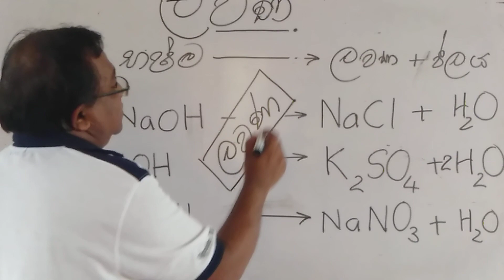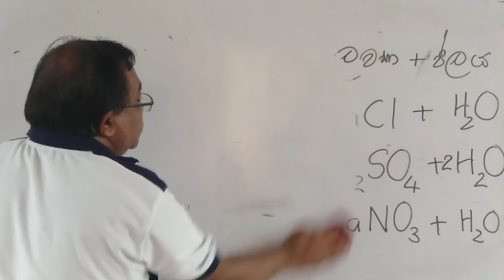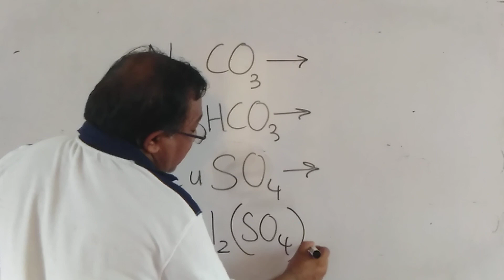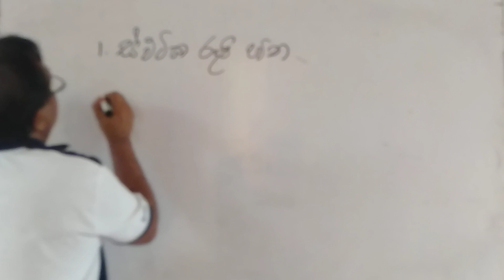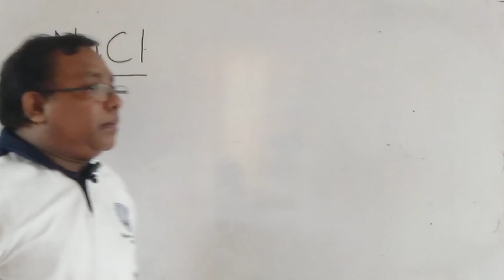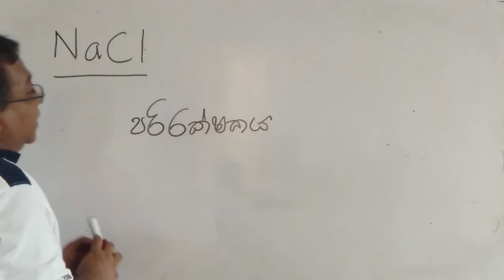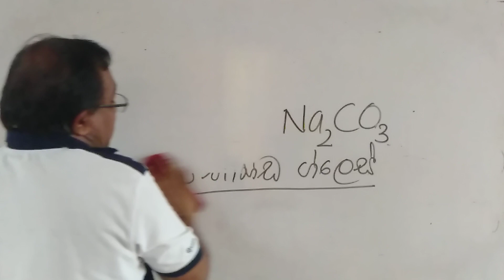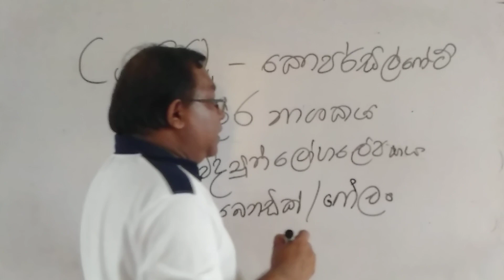Science Grade 11 අම්ල භෂ්ම හා ලවන (පාඩම 8)